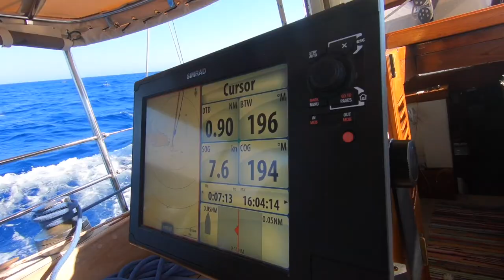EP 098 PARADISE ISLAND Makronisi in the Aegean sea of Greece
WE FOUND PARADISE ... The islands of Makronisi in the Aegean - Greece
With under water caves, the most amazing azure blue seas, calm anchorages, amazing snorkelling, fantastic Greek tavernas and a warm welcome!

what more could a sailor ask for in their surroundings ?

If you enjoy our content and find it informative or mildly amusing and feel you would like to support the making of our videos to “BUY US A COFFEE” please use the link below
and we will give you a shout out in future vlogs.

WILLFORD Theme track here -